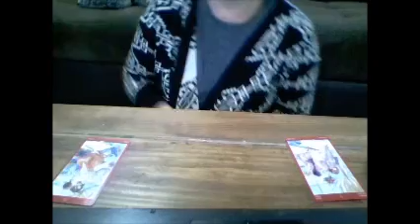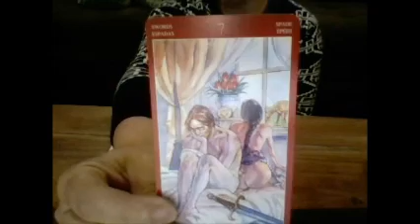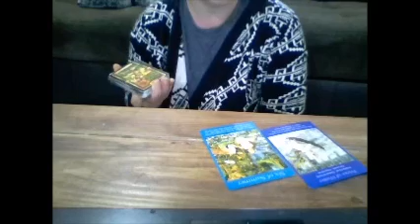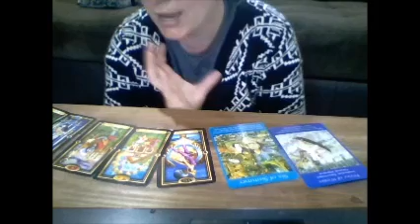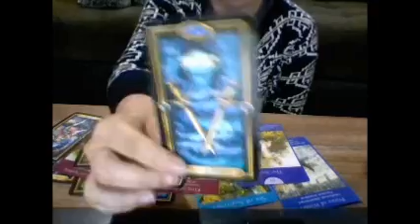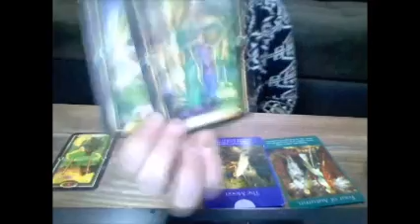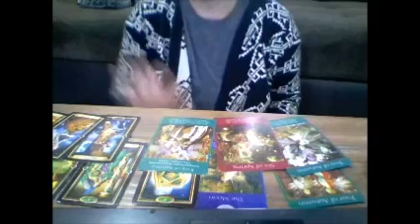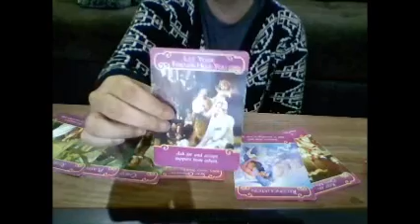🔥Twin flames🔥 separated and communicating DM-But I brought you flowers 💐DF-Successful Projects!🎯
Week of April 8th-12th